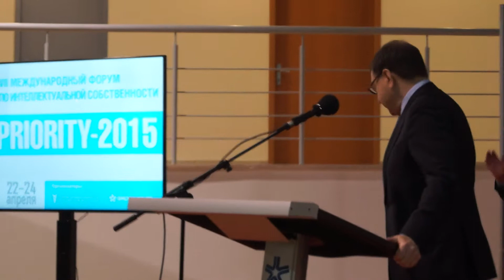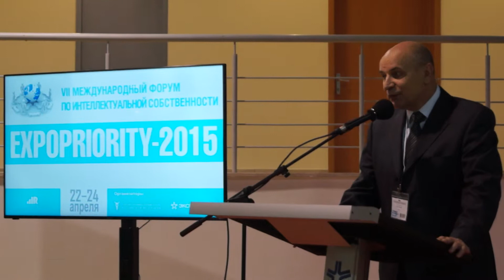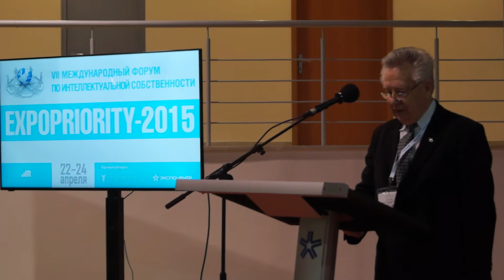Expopriority 2015. Официальное открытие